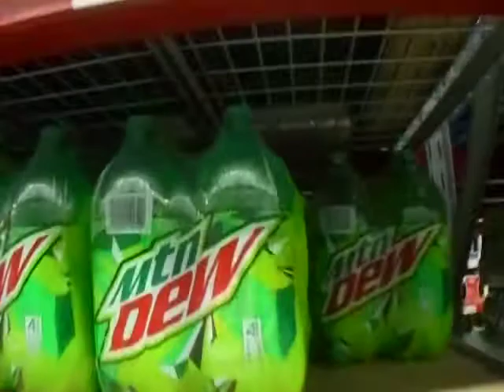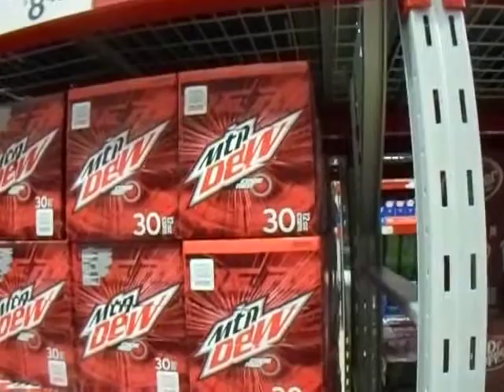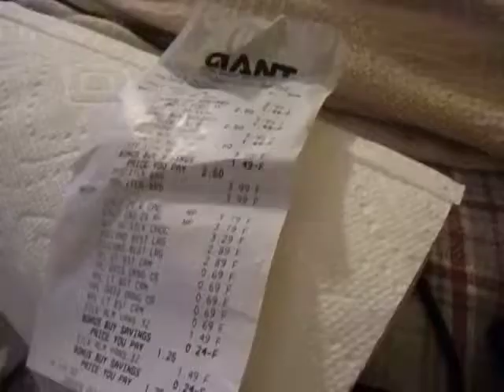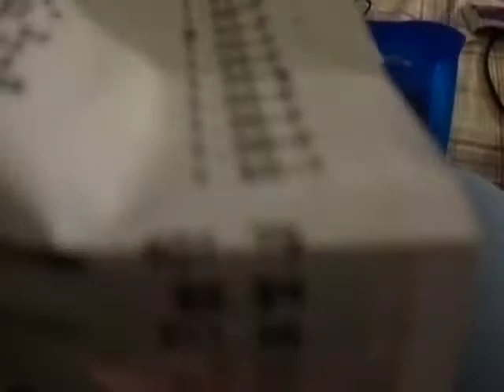coke from mexico {6.7.17} (638)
Today, we got into some car trouble, and went into sam's club for some extreme shopping. Then we went food shopping for the month, and finally we feed the hungry little one!